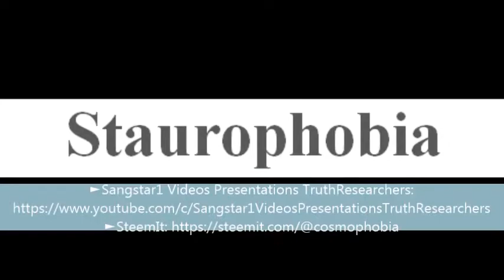To say a word Staurophobia